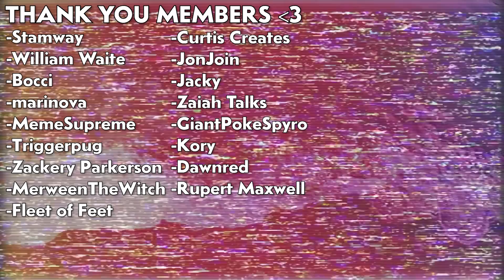Saying Goodbye to Breath of the Wild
Tears of the Kingdom is coming out!! So join me for a half hour lil podcast thingy where I recpap my entire experience with Breath of the Wild! The things I like. The things I didn't. OoooOooooOOOoh. And my hopes (and fears) for Tears of the Kingdom!!